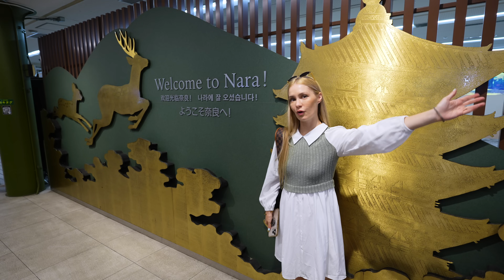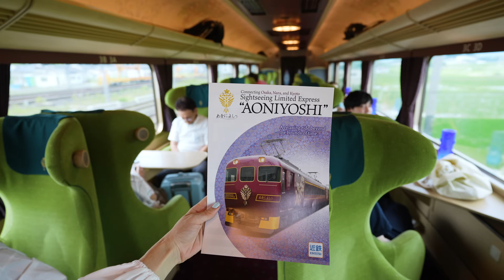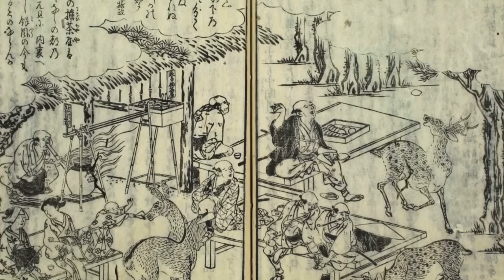Nara. The Mystical Japanese Village Where Wild Deer Bow ‘Respectfully’ To Visitors.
Join me in the magical NARA, Japan, the mystical Japanese town where 1,300 wild deer literally BOW to you-- we take the magical AONIYOSHI limited express train, and see the fasting mochi pounding in the world!  Nara Deer park is a short daytrip from either Osaka or Kyoto-- we tell you how to get there, why these sacred deer have meant so much to the tradition and culture of Japan for centuries. Come to see the fastest mochi pounders at Nakatanidou, and eat some delicious fresh authentic mochi with us!

We also have a video on Kyoto and Toyko in our Japan series that I think you will love-- going to wild cafes, and seeing everything this amazing country has to offer.

0:00- Nara, Japan
0:27- How to Get to Nara
0:39- Ayonioshi Limited Express Train (Luxury Unique Train)
2:15- Nara Deer Park/ Todai-Ji Temple
2:25- History of Deer in Nara
2:44- Why Nara Deer Are Sacred
3:05- Domesticated; Petting Deer in Nara
4:14- Shika Senbei/ Deer Cookies
4:52- Why Do Deer Bow in Nara?
6:03- Aggressive (?) Deer in Nara
6:58- Fastest Mochi Pounders in the World (Nakatanidou)
8:05- What's To Come